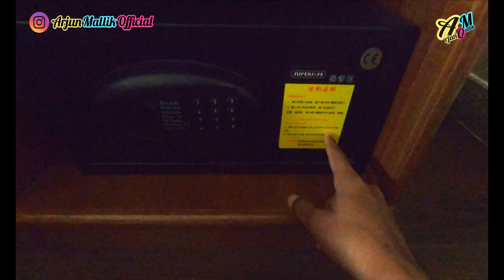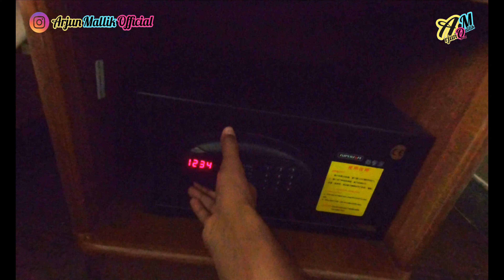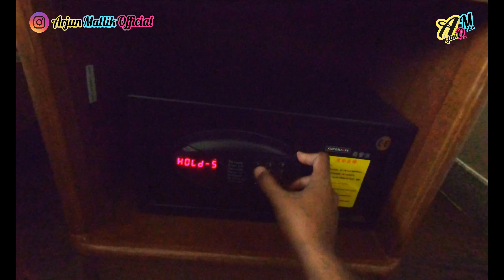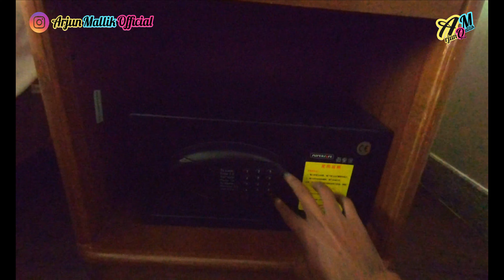How to Lock and Unlock Safety Locker Available In Hotel Room in Hindi/Urdu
In This Video i have explained about Hotel Room Safety Locker - How to Lock & Unlock this locker

BTC : 13Sb6qtqgMccXRX2KwgGCJVX13MrimdG3w